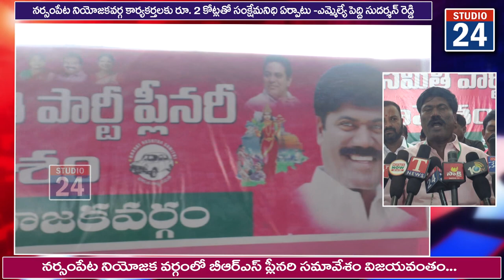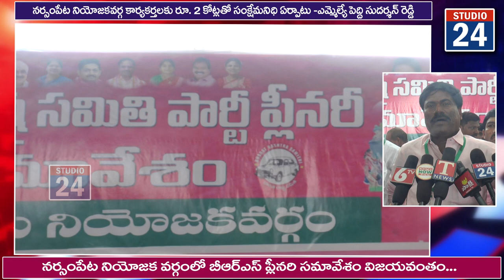నర్సంపేటలో బీఆర్ఎస్ ప్లీనరి సమావేశం నభూతో... నభవిష్యత్... : నర్సంపేట ఎమ్మెల్యే పెద్ది